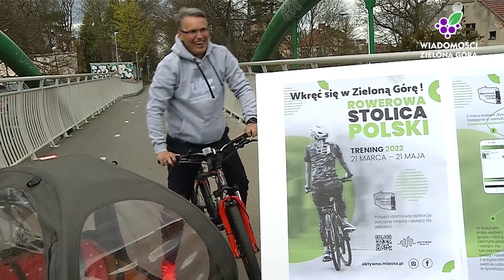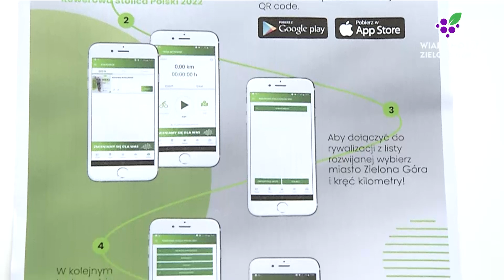Zielona Góra zawalczy o tytuł Rowerowej Stolicy Polski.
Prezydent Janusz Kubicki zaprasza wszystkich mieszkańców Zielonej Góry do walki o tytuł Rowerowej Stolicy Polski. Jeżdżąc na rowerze zadbamy o kondycje i zdrowie, a specjalna aplikacja zliczy nam przejechane kilometry. CAŁY ARTYKUŁ